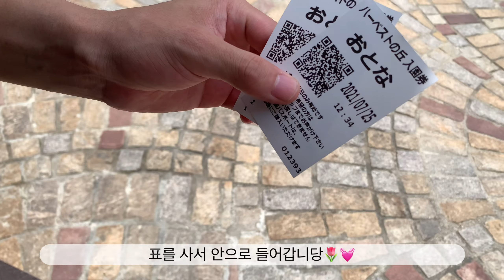vlog ｜夏,デートブイログ,ひまわりを見る👀🌻,メロンパンを作り🥖,여름데이트, 해바라기, 메론빵 만들기…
안녕하세요🧸🎈
오랜만에 영상 올렸습니다